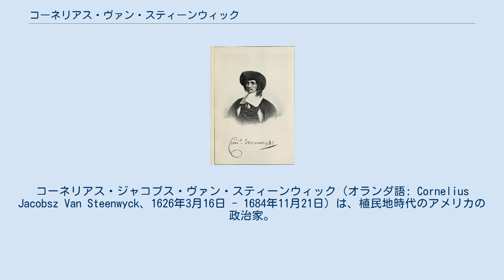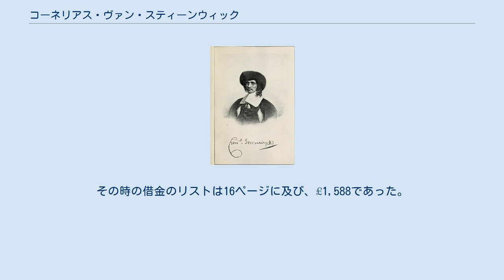コーネリアス・ヴァン・スティーンウィック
コーネリアス・ジャコブス・ヴァン・スティーンウィック（オランダ語: Cornelius Jacobsz Van Steenwyck、1626年3月16日 - 1684年11月21日）は、植民地時代のアメリカの政治家。
1668年から1672年までと1682年から1684年)にニューヨーク市長を務めた。
 Cornelis Steenwijck、Cornelius Steenwyk、Van Steenwykという綴りもある。
 ブロンクス区のスティーンウィック通り（Steenwick Avenue）は彼にちなんで命名された。
 1676年時点ではニューホランドでオランダ西インド会社の損害賠償請求書の管理者として働き、アカディアをオランダの支配下に置こうと企てたが、ボストンから来た3隻のイギリス軍艦により、ペンタグエ港で妨害された。
アカディアにおけるオランダの植民地請求は1678年にナイメーヘンの和約によって退けられた。
 スティーンウィックはニューヨークで最も裕福な人間の一人であった。
1686年7月20日の財産目録は14ページ、金額で₤4,382 (ニューヨーク・ポンド)に及んだ。
その時の借金のリストは16ページに及び、₤1,588であった。